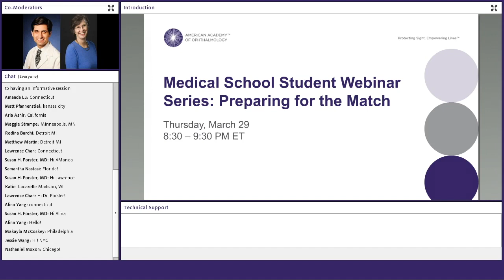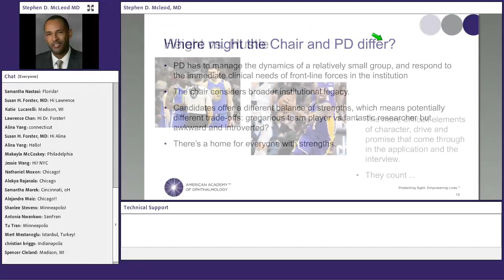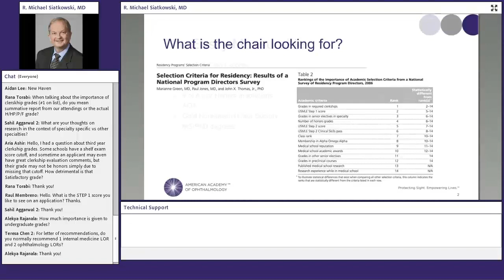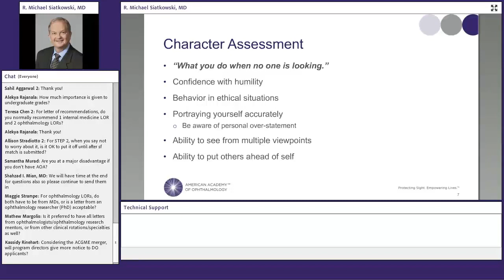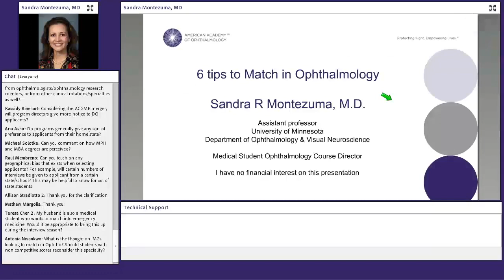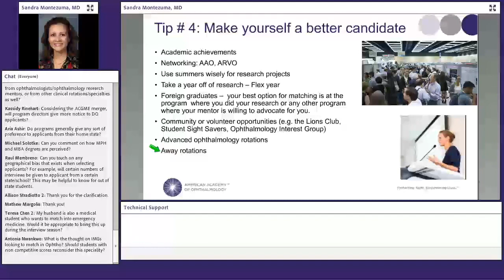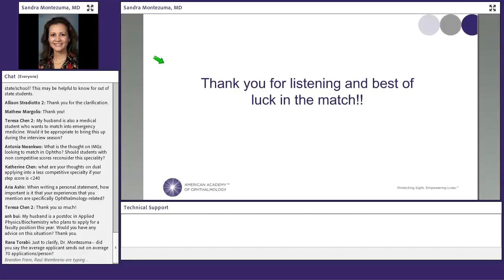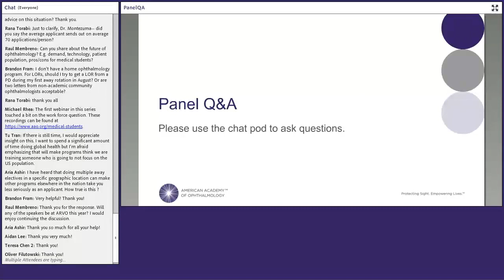How to Prepare for the Match in Ophthalmology